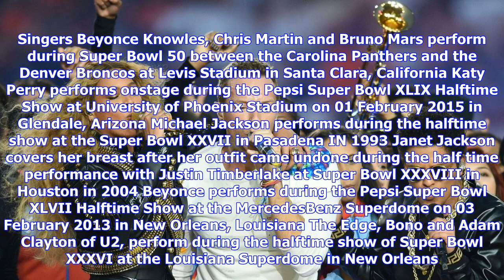Breaking News | Furious janet jackson fans call for boycott of justin timberlake's super bowl show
Furious janet jackson fans call for boycott of justin timberlake's super bowl show

Janet Jackson fans have slammed the NFL’s decision to book Justin Timberlake for the 2018 Super Bowl...